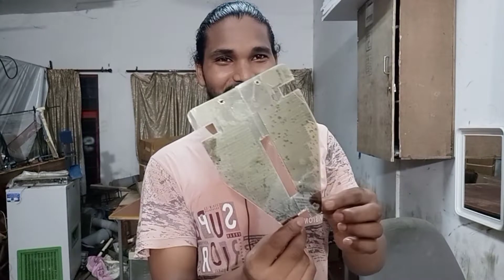Best amazing science experiment //nichrome wire experiment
best amazing science experiment:-
what is the best experiment science:-
what is the unique science experiment:-
what is the most fabulous experiment:-
nichrome wire experiment:-